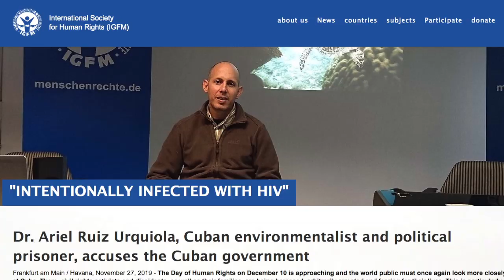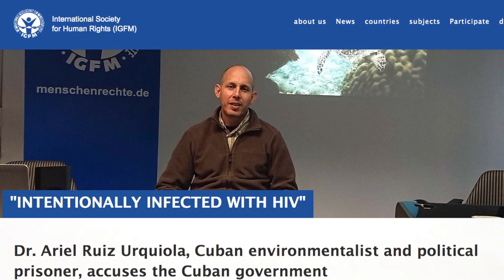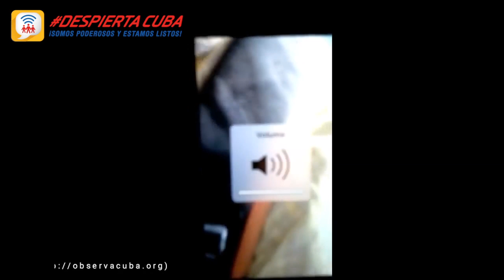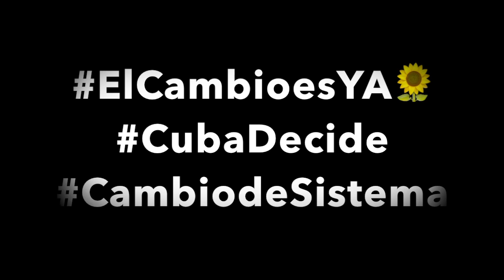Científico cubano denuncia al PCC por infestarle VIH